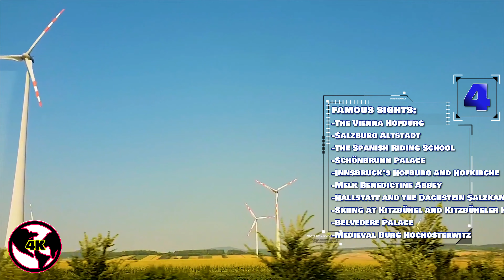Austria in 4K + Facts + Geography info 📌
You can watch "Austria" in 4K + Facts + Geography info in this video 😍

JOIN US! 🔥